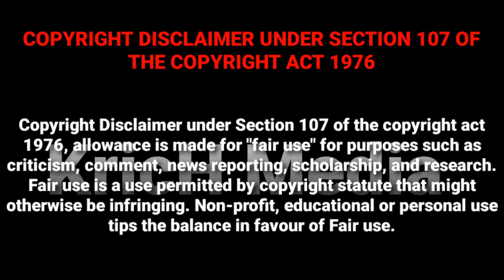அகோர காளி ஆட்டம் | நையாண்டி மேளம் | Kali aattam | Naiyandi melam